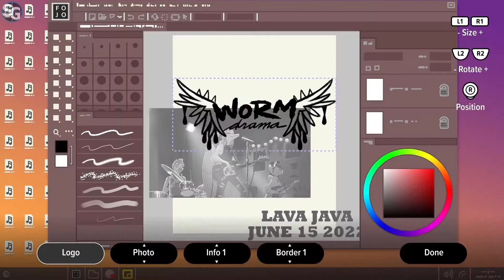Goodbye Volcano High | In-Depth Look Summer Game Fest 2023